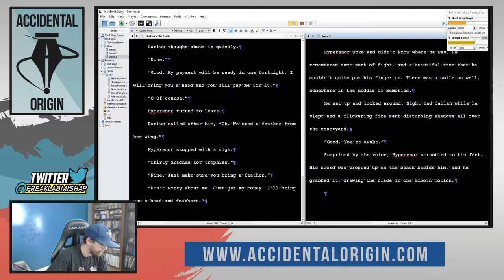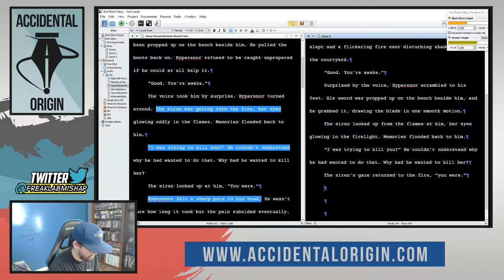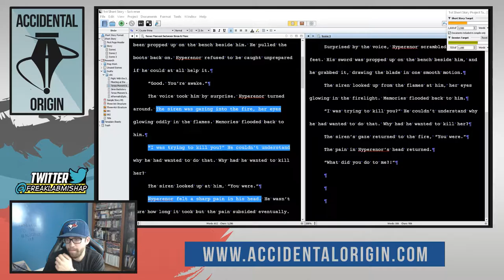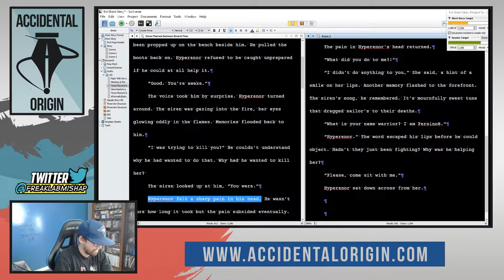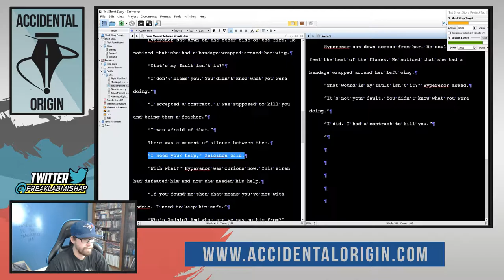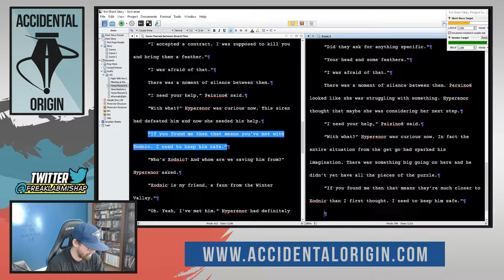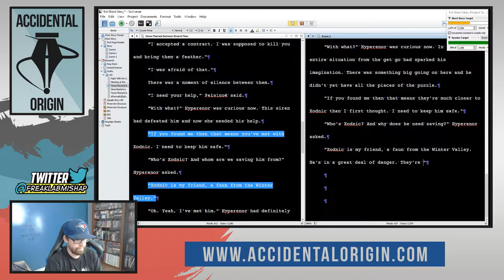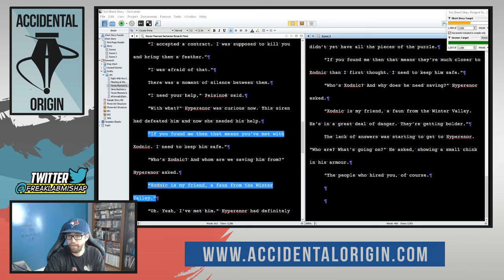Accidental Origin - Episode #16 (Part 3)